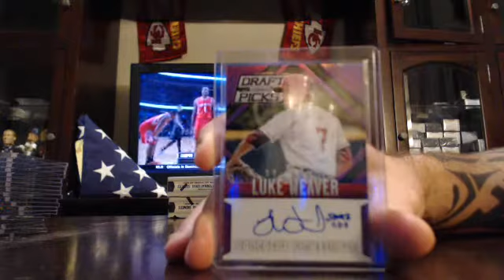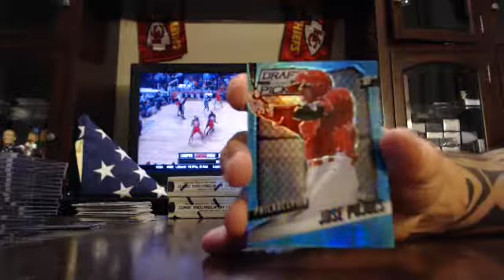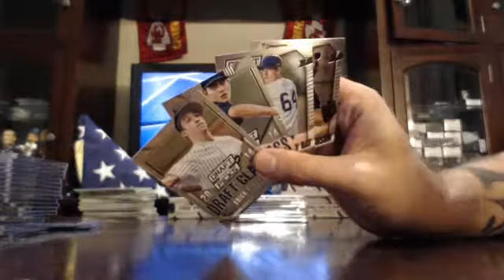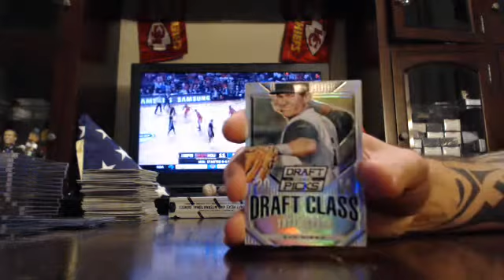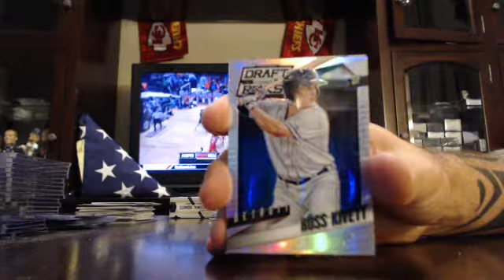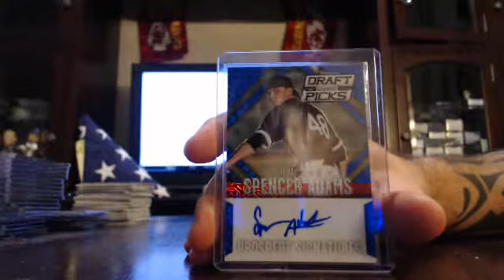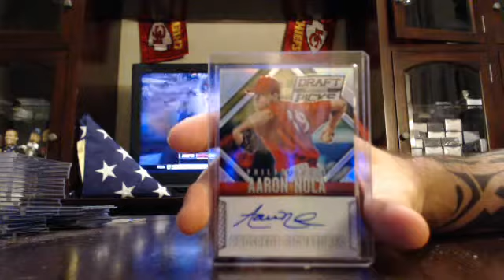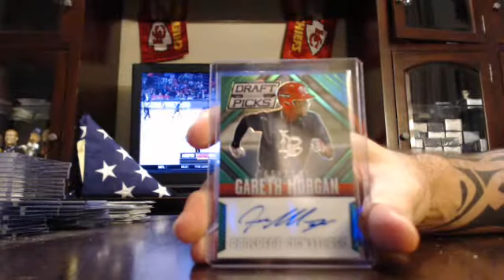majorlps 2014 prizm draft baseball 5 box break 11/12/14 - ebay night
prizm draft baseball 5 box break from auctions ending on 11/12/14